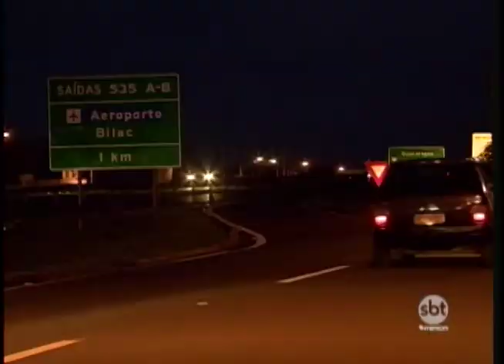Várias toneladas de maconha foram apreendidas em rodovias da região em 3 horas